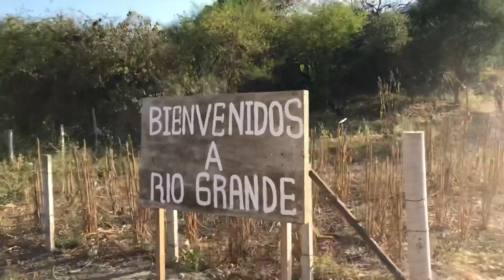Cosecha del 2021 🌽🌽